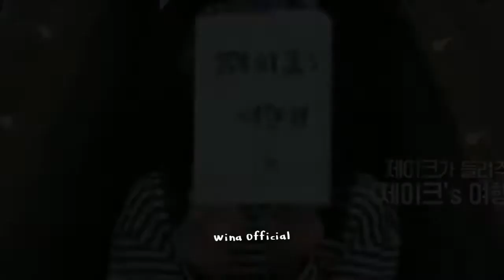Jake - Copines [FMV]